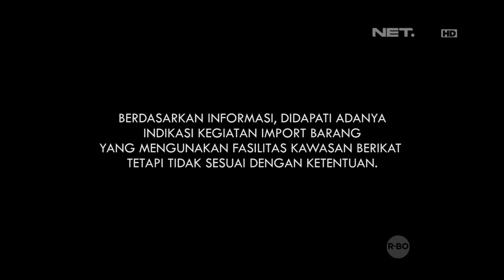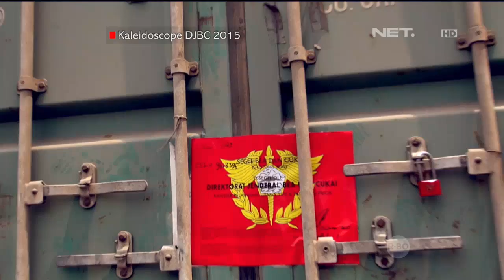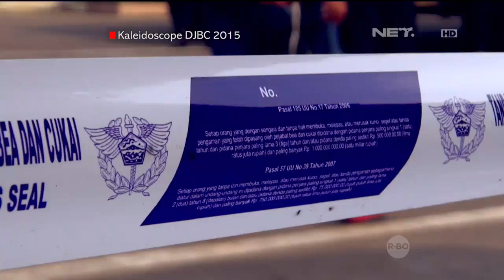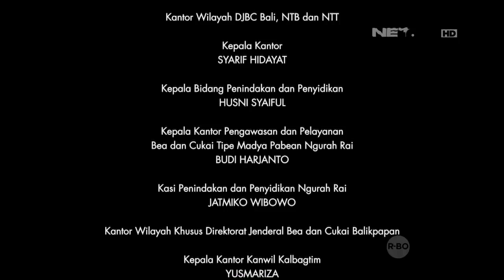Kaleidoscope DJBC 2015 (Part 3/3) - Customs Protection